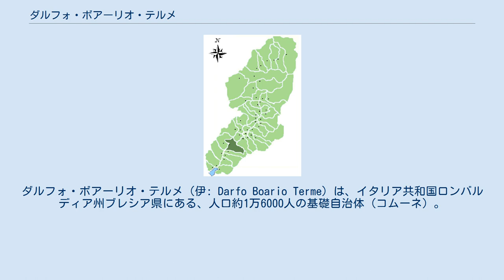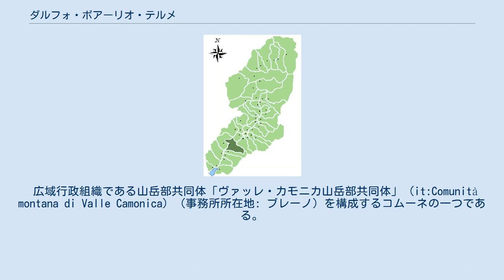ダルフォ・ボアーリオ・テルメ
ダルフォ・ボアーリオ・テルメ（伊: Darfo Boario Terme）は、イタリア共和国ロンバルディア州ブレシア県にある、人口約1万6000人の基礎自治体（コムーネ）。
 オーリオ川上流域にあたるヴァル・カモニカ（カモニカ渓谷）の中心都市である。
 ヴァル・カモニカにおけるコムーネの領域 ブレシア県北部、ヴァル・カモニカに位置するコムーネである。
イゼーオから北北東へ27km、県都ブレシアから北へ38km、ソンドリオから南東へ40km、ベルガモから東北東へ45km、州都ミラノから東北東へ91kmの距離にある。
括弧内のBGはベルガモ県所属を示す。
 ダルフォ・ボアーリオ・テルメには、以下の分離集落がある。
 広域行政組織である山岳部共同体「ヴァッレ・カモニカ山岳部共同体」 (it:Comunità montana di Valle Camonica) （事務所所在地: ブレーノ）を構成するコムーネの一つである。
 世界遺産「ヴァルカモニカの岩絵群」を構成する物件のひとつ、Parco comunale delle incisioni rupestri di Luine が所在する。